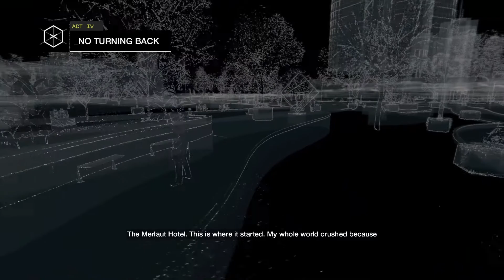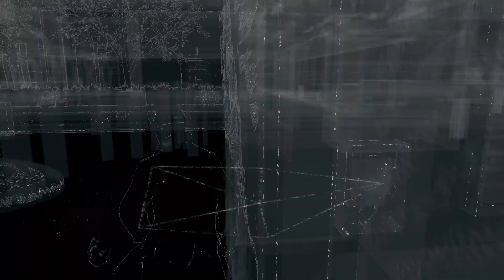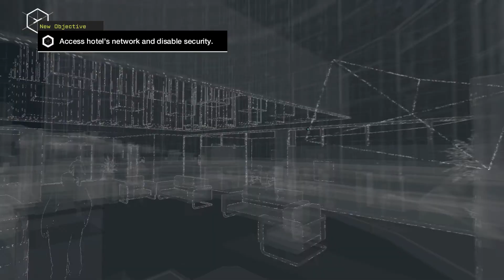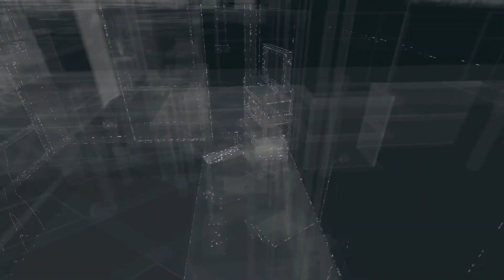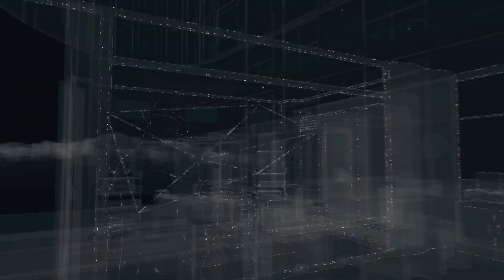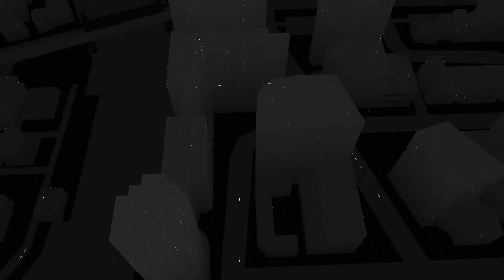Watch Dogs Walkthrough No Commentary PC - Part 36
Watch Dogs (stylized as WATCH_DOGS) is a series of action-adventure games developed and published by Ubisoft. It spans three games: Watch Dogs (2014), Watch Dogs 2 (2016) and Watch Dogs: Legion (2020).

Gameplay focuses on an open world where the player can complete missions to progress an overall story, as well as engage in various side activities. Most of the gameplay revolves around driving, shooting, and stealth, with occasional role-playing and puzzle elements. The games in the Watch Dogs series are set in fictionalized versions of real-life cities: Chicago, San Francisco, and London. The series centers on different hacker protagonists who, while having different goals to achieve, find themselves involved with the criminal underworld of their respective cities. The antagonists are usually corrupt companies, crime bosses, and rival hackers who take advantage of ctOS (central Operating System), a fictional computing network that connects every electronic device in a city together into a single system and stores personal information on most citizens. The player also has access to ctOS, which can be used to control various devices to assist them in combat or sovling puzzles.